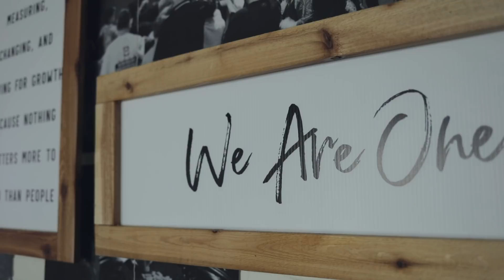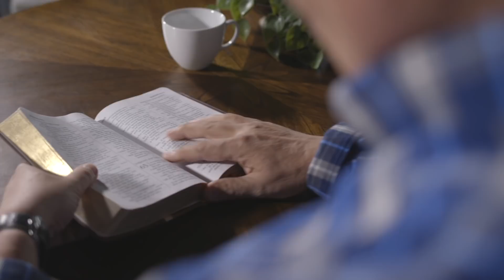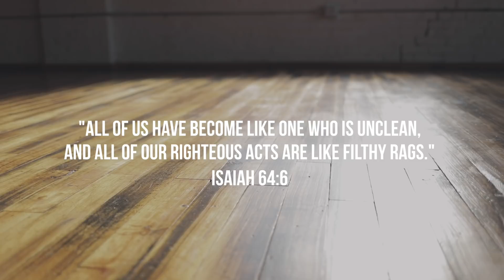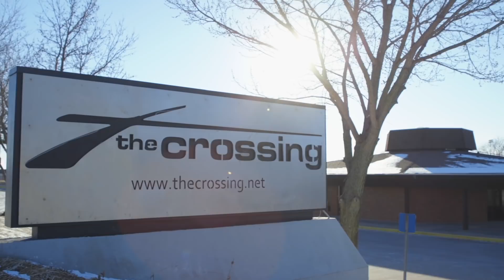Wreck the Roof | Week Two